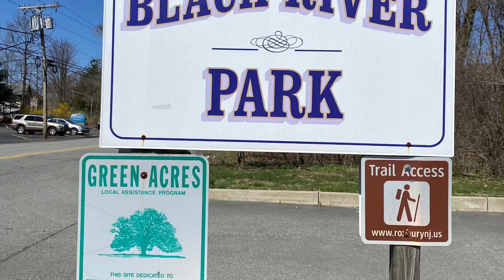Hiking 2021 spring break with my boys